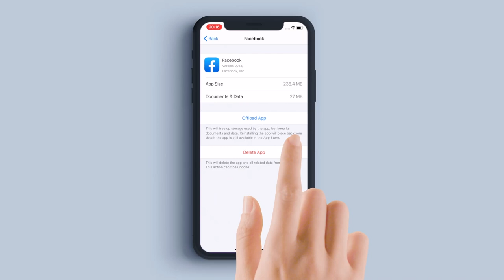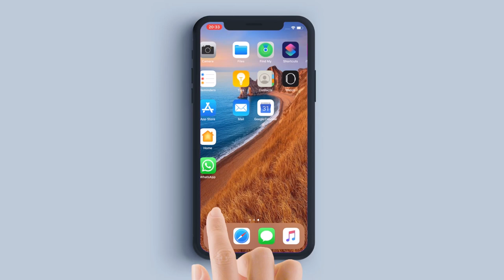Error ‘ya no se comparte esta app contigo’ iPhone iOS 13.5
Tras actualizar iOS 13.5 te aparece el mansaje "ya no se comparte esta app contigo" en iPhone o iPad? Solución alternativa
Método 1 - Elimina la app (pero te borrará los datos)
mantén presionado cualquier ícono
Paso 1: Mantén presionado el ícono de la app que deseas eliminar.
Paso 2: Toca Eliminar app.
Paso 3: Haz clic en Eliminar.

Método 2 - Desinstala e reinstala la aplicación (no perderás la información)
Paso 1: Ve a Ajustes - general - Almacenamiento del iPhone.
Paso 2:  Elige la aplicación y solo le das desinstalar la app, para que no te elimine los datos y la vuelve a instalar.